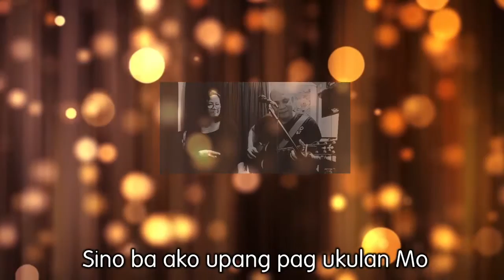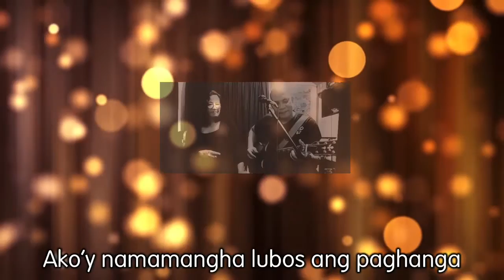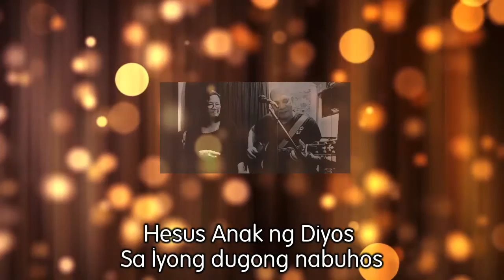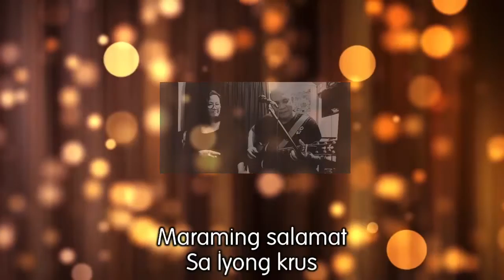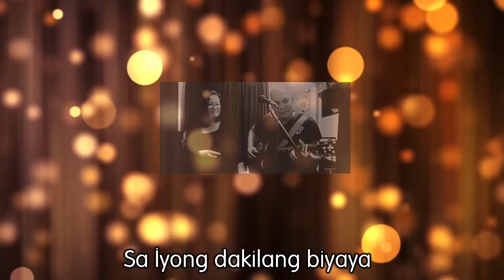Namamangha/worship mix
namamangha (rewrite)
words and music jun victoria 2021

C Am G F

verse 1

hindi maabot ng isipan
pinipilit na maintindihan
sino ba ba ako upang pag ukulan Mo
ng pag-ibig mong walang hanggan

verse 2

Iniwan Mo ang Iyong kaharian
Naging alipin ang Kataas-taasan
Hesus Anak ng Diyos sa Iyong Dugong nabuhos
Kagalingan, Katubusan,may buhay na walang hanggan

koro

ako’y namamangha lubos ang paghanga
sa Iyong dakilang biyaya
namamangha ang puso’y bumabaha
sa pag ibig Mong kahangahanga (oh Hesus)

vamp

Hesus Anak ng Diyos Dakilang Manunubos
maraming salamat sa iyong krus
Hesus Anak ng Diyos Tanging Manunubos
Hesus Anak ng Diyos Aking manunubos